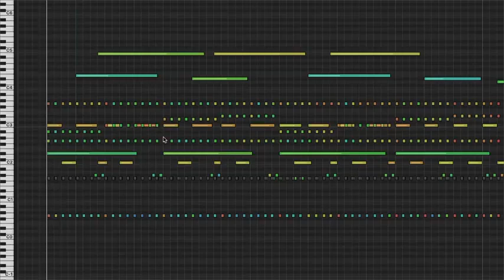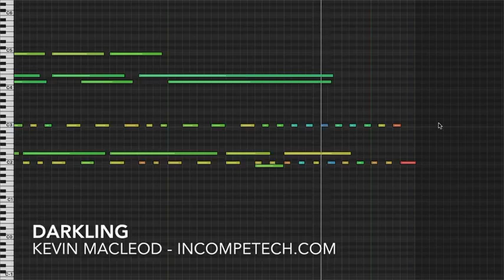Videoes Kevin MacLeod - Darkling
Darkling